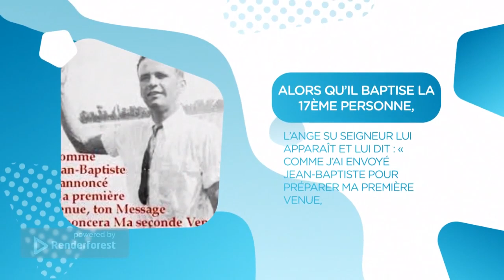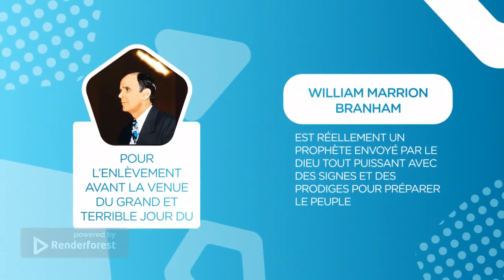DES DATES IMPORTANTES. // VDDA